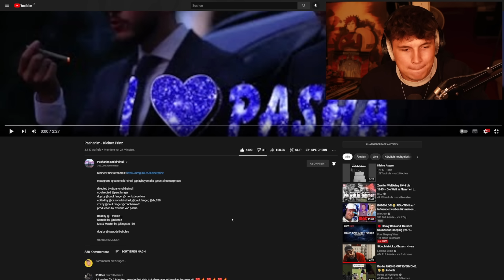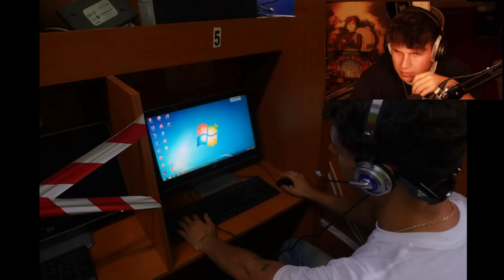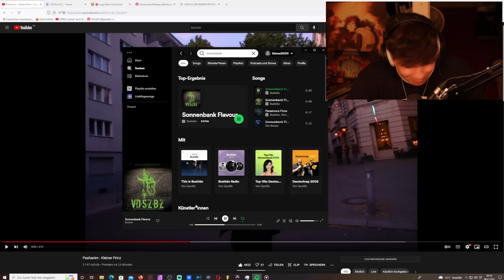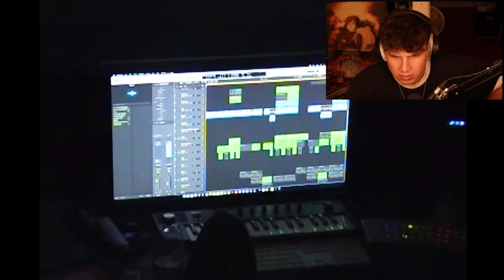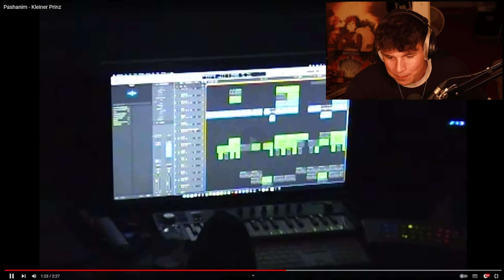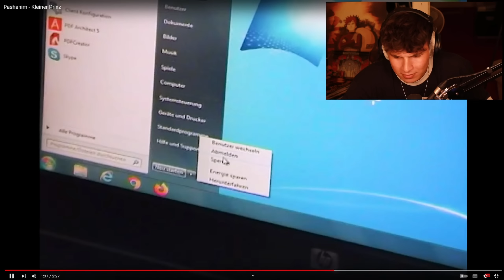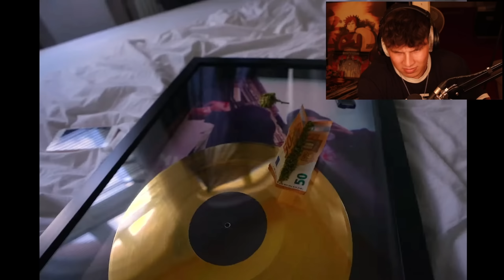😱💯DER NÄCHSTE HIT MIT BUSHIDO HOMMAGE?!...Reaktion : Pashanim - Kleiner Prinz (Official Video)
Beat by @__stickle__
Sample by @niketaz
Mix & Master by @kingsize130

dog by @toypudelbebbles